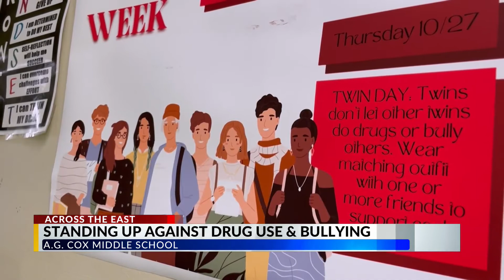Red Ribbon Week urges sanding up to drug use, bullying in schools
A.G. Cox Middle School is using this week to stand up against drug use and bullying as part of Red Ribbon Week.